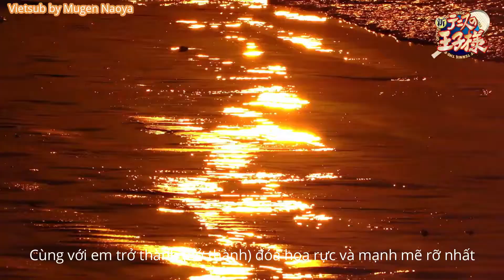[Trailer - Vietsub] Happy Summer Valentine – Saeki Kojiroh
Vietsub by Mugen Naoya
Tôi không sở hữu gì khác ngoài bản dịch.